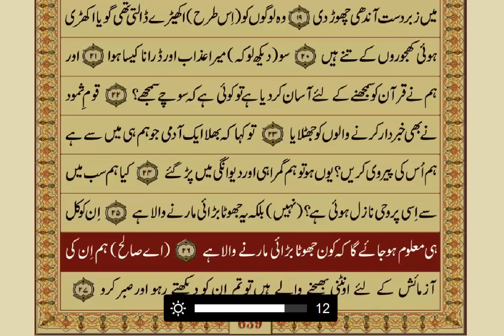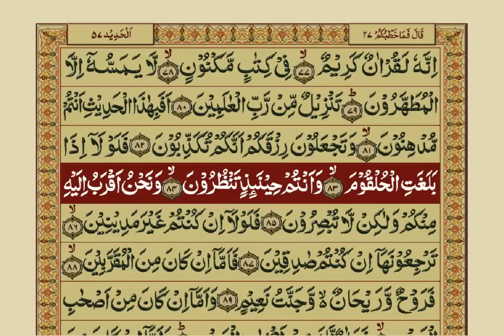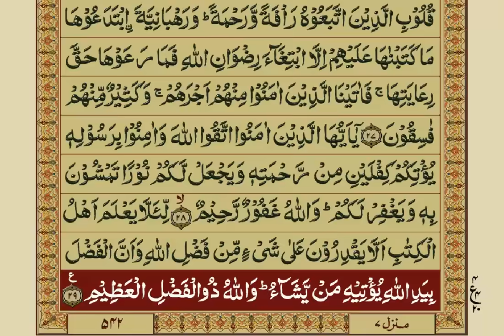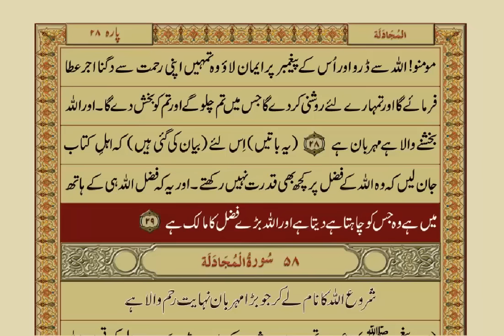Quran-Para 27/30-Urdu Translation